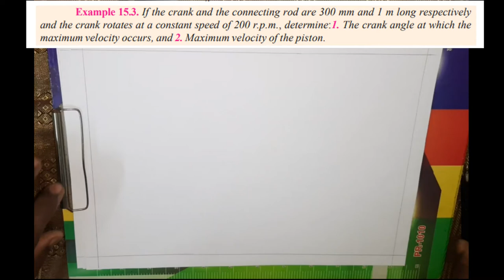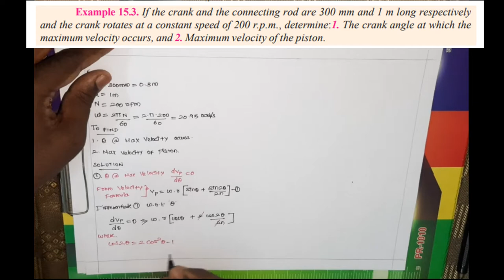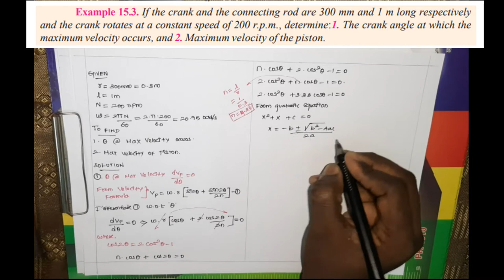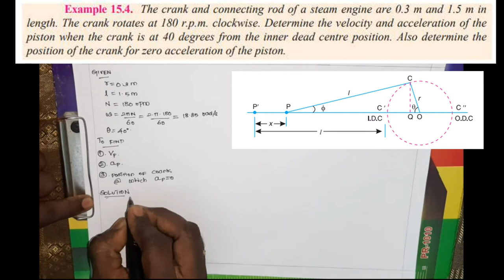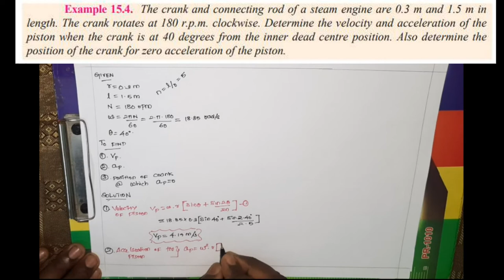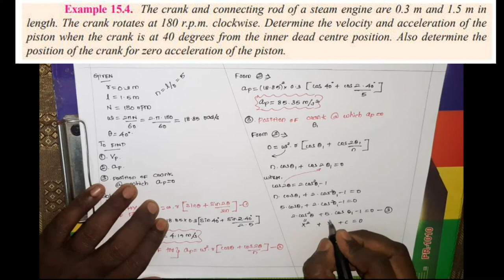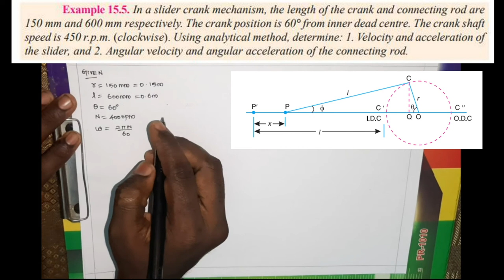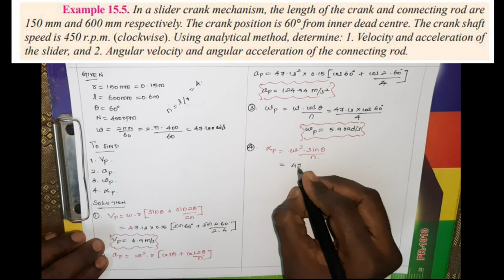Problem in Velocity & acceleration analysis - single slider crank mechanism | Dynamics of Machine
Consider the motion of a crank and connecting rod of a reciprocating steam engine as shown. Let OC be the crank and PC the connecting rod. Let the crank rotates with angular velocity of ω rad/s and the crank turns through an angle θ from the inner dead centre (briefly written as I.D.C). Let x be the displacement of a reciprocating body P from I.D.C. after time t seconds, during which the crank has turned through an angle θ.

Dynamics of Machine - ME8594 (Lecture Notes)